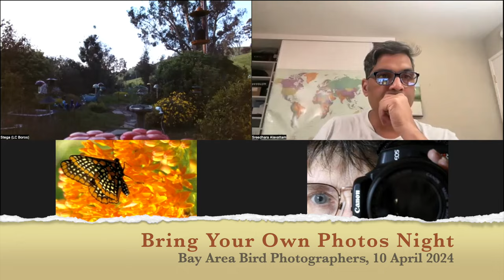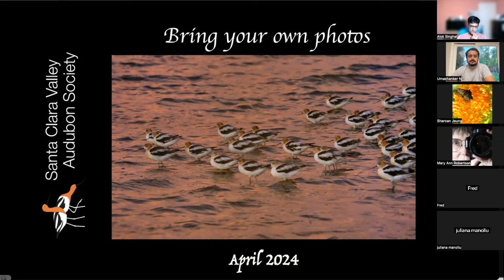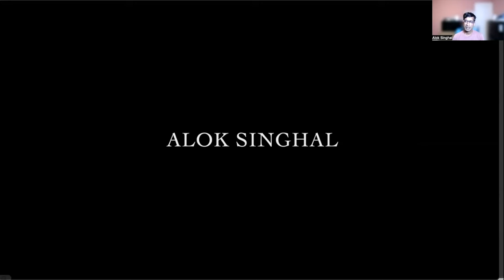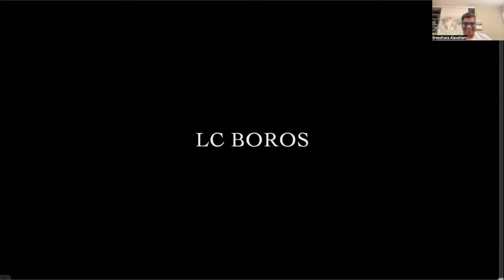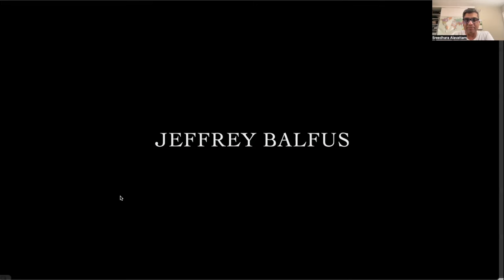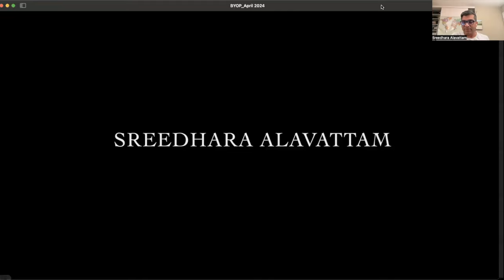BABP Presentation: Bring Your Own Photos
Bring Your Own Photos Night – 10 April 2024
Bring Your Own Photos (BYOP) - is a biannual event that every bird enthusiast is eagerly looking forward to. It's an engaging and interactive way for members to share their passion for birdwatching and photography. Several members have shared their photographs that they have taken in the past year. We encourage discussion after the presentations and request people to share their stories, passion and tips so we all can collectively grow.